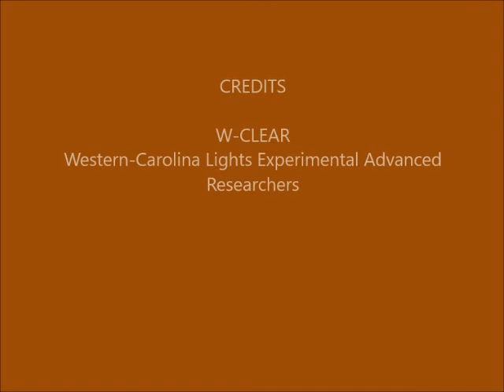Brown Mountain Lights Camera 2 November 27-28, 2017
Dusk-to-dawn 60-second images. Clear with moonlight until Moon sets about 3.5 minutes in. Some vehicle lights on Dogback.